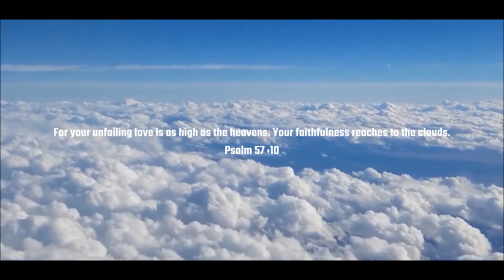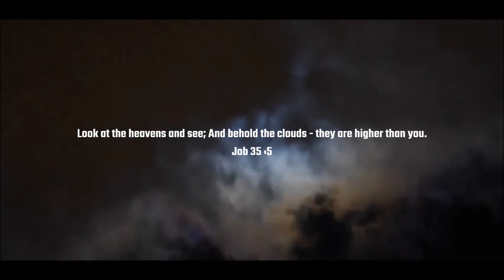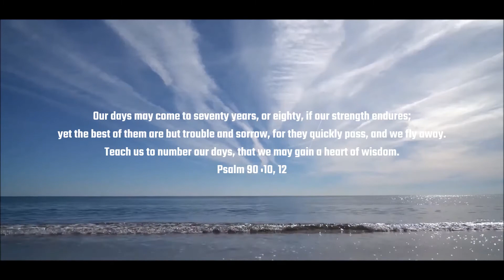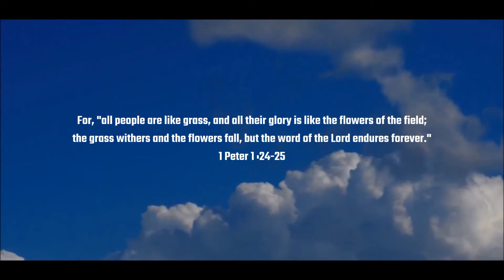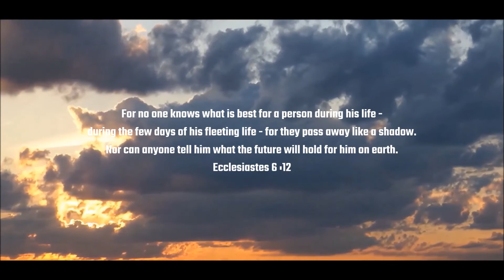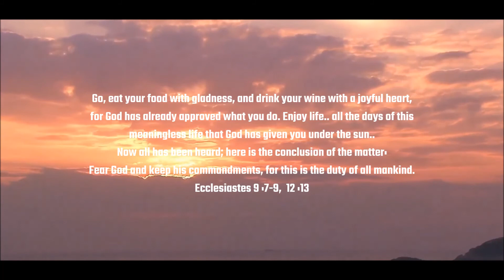CLOUDS with Bible Verses [Scriptures In Solitude]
CLOUDS. with scriptures.
by Marcus Stilianos.